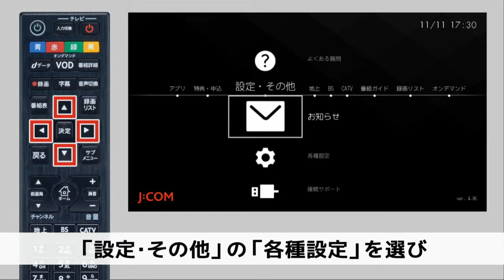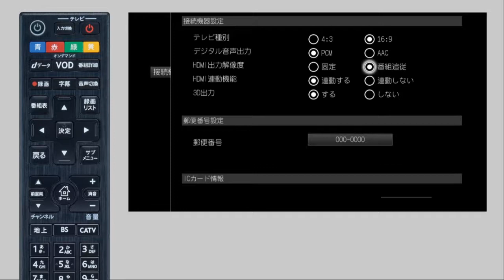Smart JCOM Box テレビとの接続 手順③ HDMI出力解像度設定方法‹ストレート型リモコン（黒色）›